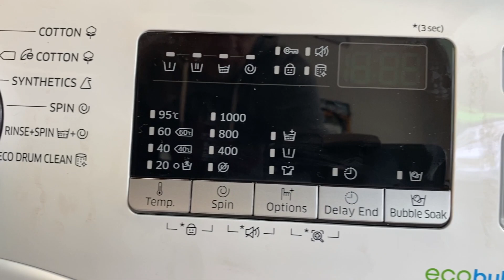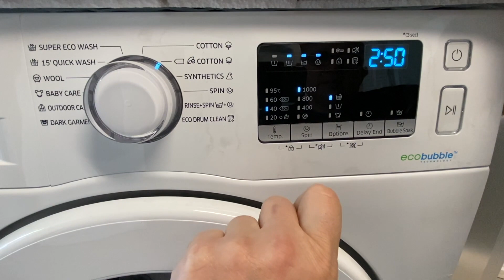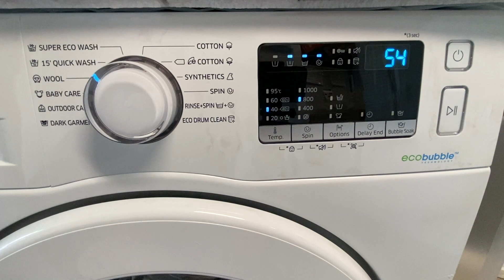👚🧦🧤👉SAMSUNG WW60 J4060LW1 washing machine (mosógép) A+++